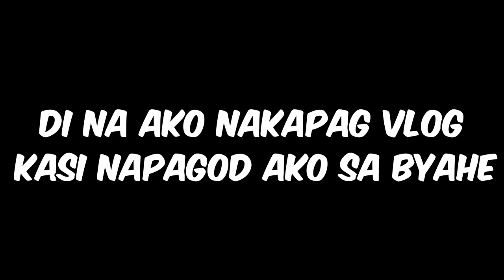SINAPIAN ang BILLIONAIRE GANG!! (nagwala)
1 LIKE = 1 SAPI